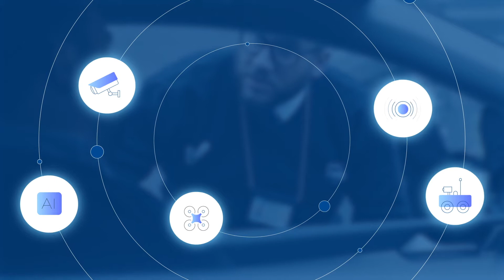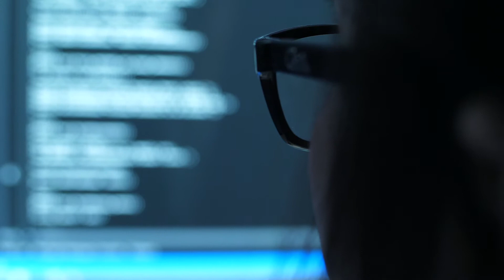SERIS : une solution globale de sécurité 360°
Convaincu de la valeur de l’alliance entre l’Homme et la technologie pour assurer une sécurisation toujours plus performante, SERIS Security crée une Direction de l’innovation et du développement : la démonstration affirmée de proposer une solution globale de sécurité 360°, afin d’apporter toujours plus de valeur à ses clients.